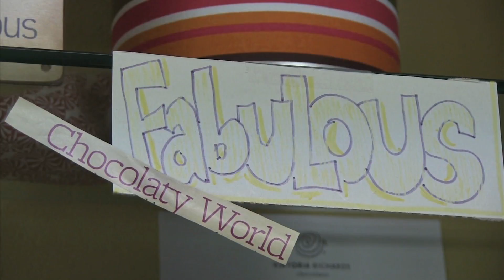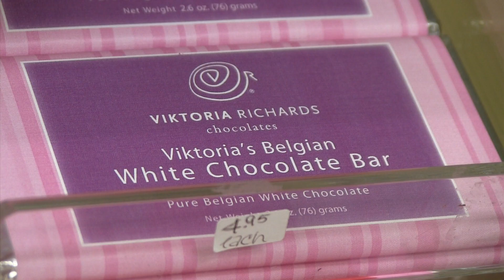Schokolade für Schleckermäuler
Taucht ein in die süße Welt von St.Pete/Clearwater - wir zeigen Euch die sieben besten Plätze zum Naschen: William Dean Chocolates (Bellair Bluffs), The Fudge Factory (Tarpon Springs), The Candy Bar (Dunedin), Strachan's Ice Cream (Dunedin), The Candy Kitchen (Madeira Beach), Kilwin's (Madeira Beach) und Schakolad Chocolate Factory (St. Pete). Einfach Lecker!